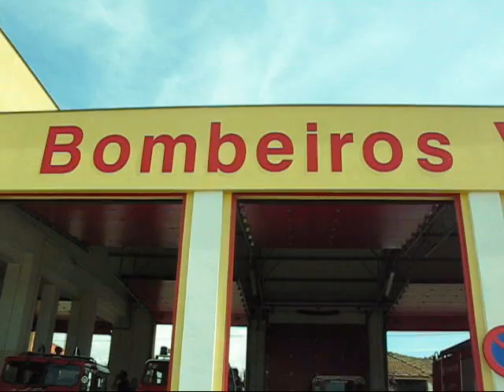Bombeiros de Sendim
Bombeiros de Sendim abrem quartel às crianças das escolas para as sensibilizar no apoio às populações.